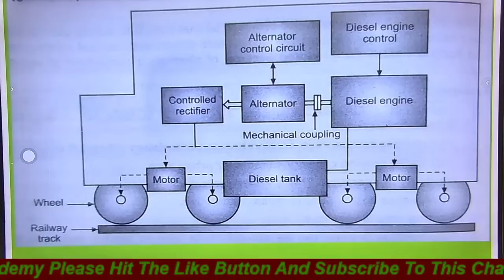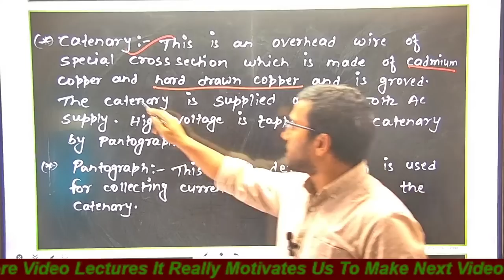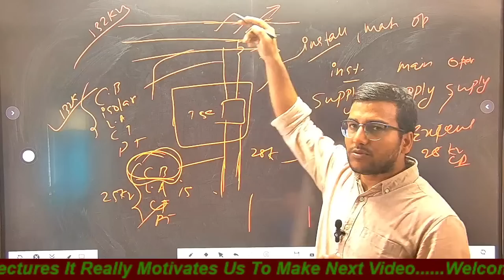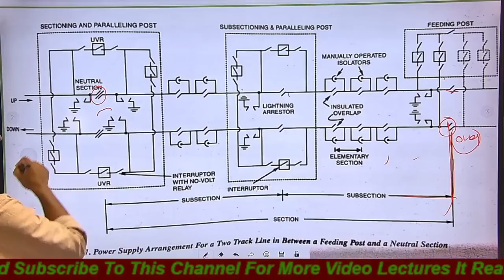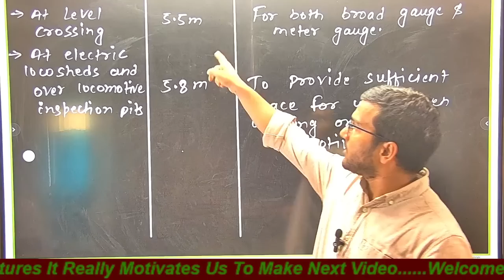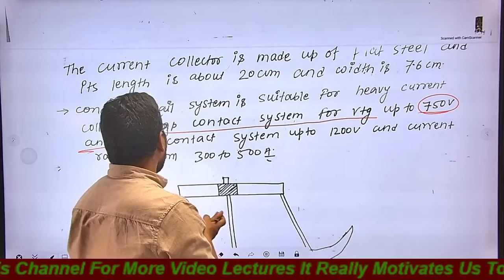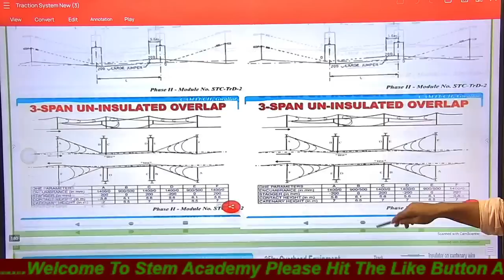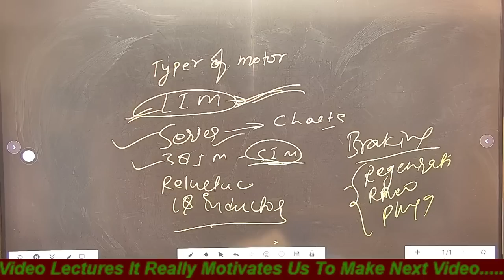Traction System revision